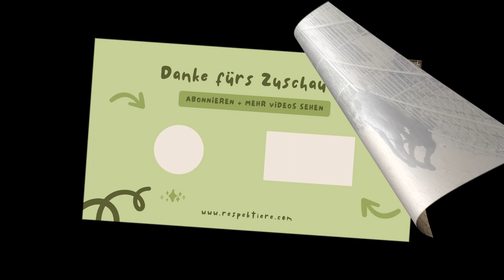Drei Welpen warten auf ihre Familien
Die drei Setter Spaniel Mischlinge wurden auf dem Grundstück einer Tierschützerin ausgesetzt. Sie sind freundlich, interessiert, offen und verspielt. Jede der drei Schwestern wartet auf ein gutes Für-Immer-Zuhause.

Update Juni 2023: Alle drei haben ein Zuhause gefunden.